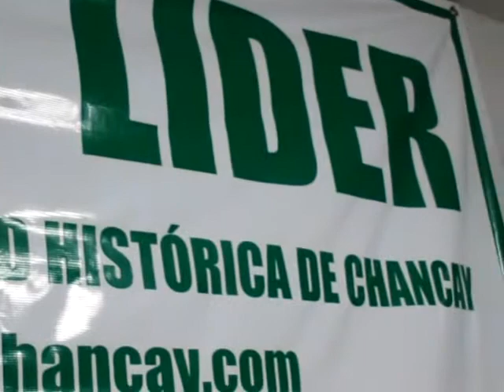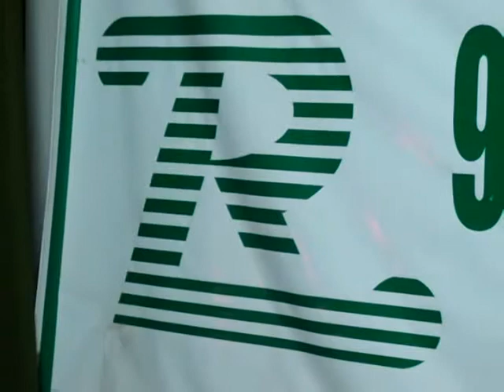Resultados Juegos Escolares, etapa provincial 2012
25 Julio 2012.- Garri Narvarte informa sobre los resultados de los Juegos Nacionales Deportivos Escolares 2012 etapa provincial donde participan colegios de Chancay, Huaral, Aucallama